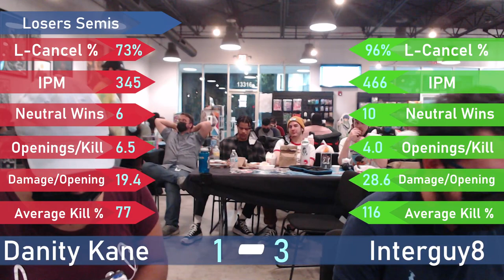Taking Back Tampa #6 - Interguy8 Vs Danity Kane - LSF